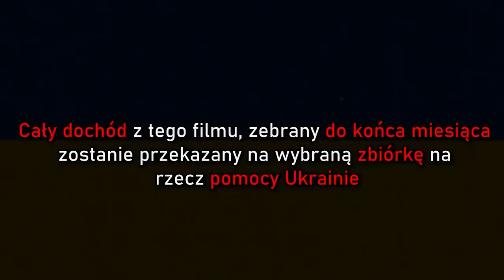KONIEC BACKROOMS | OSTATNI POZIOM, Level 9223372036854775807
Czy zastanawiło was kiedyś co znajduje się na końcu Backrooms? Jaki jest ostatni poziom i czy da się stąd wydostać? O tym w dzisiejszym filmie.